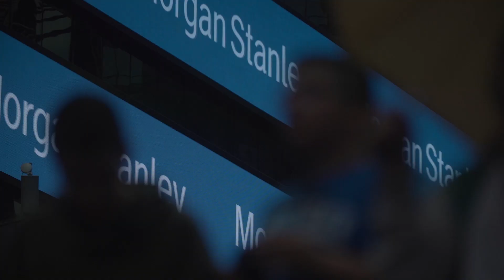How Morgan Stanley leveraged EC2 Spot to Scale on Demand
When COVID hit in 2020, Morgan Stanley leveraged Amazon Compute and EC2 products to manage elasticity.